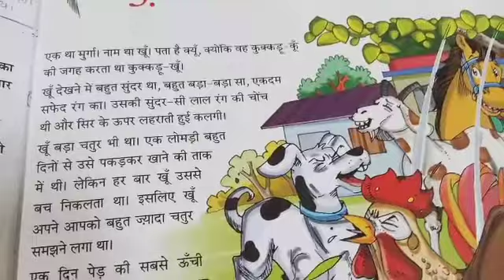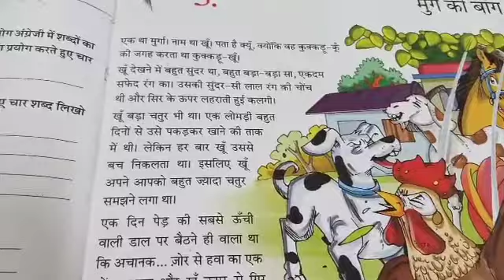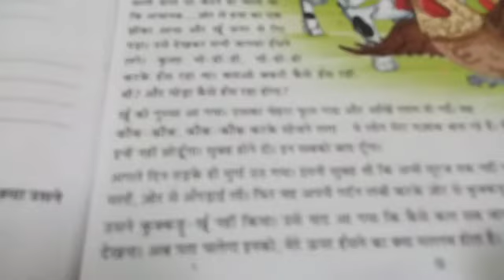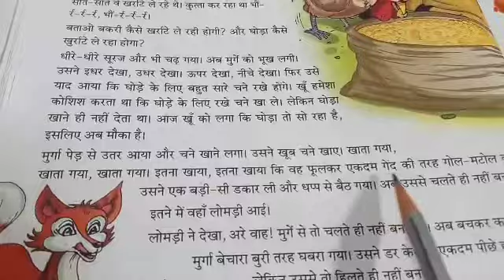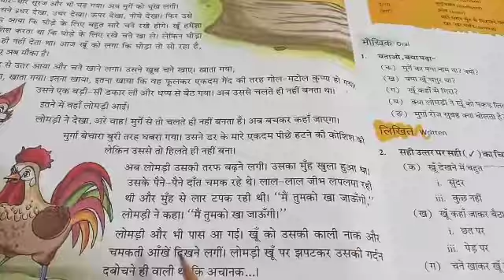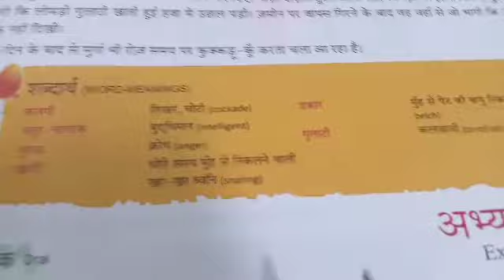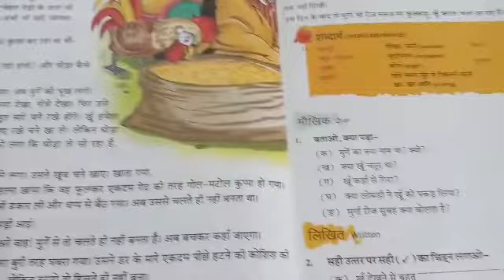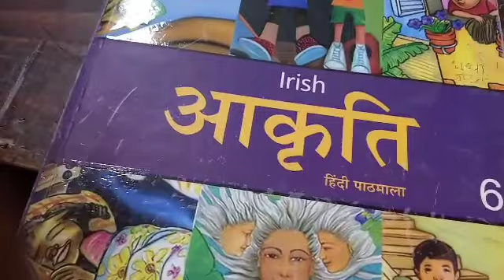CLASS VIth HINDI LITERATURE CH 3 DATE 290521